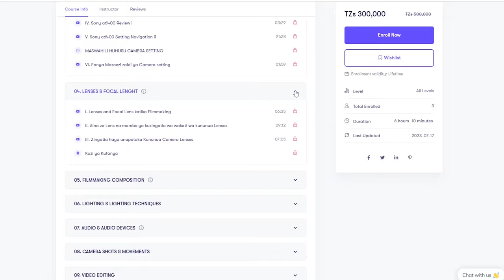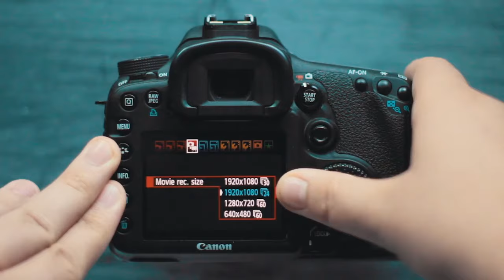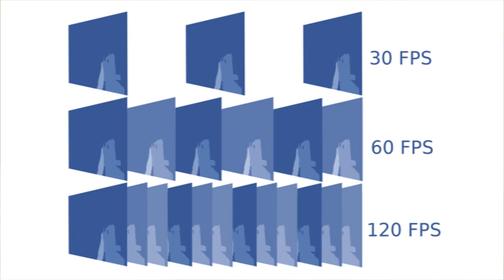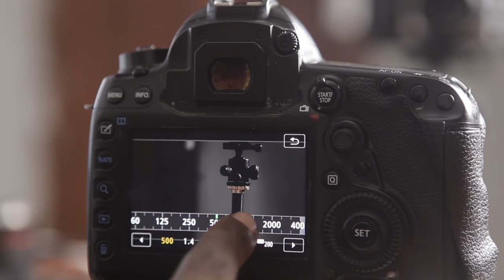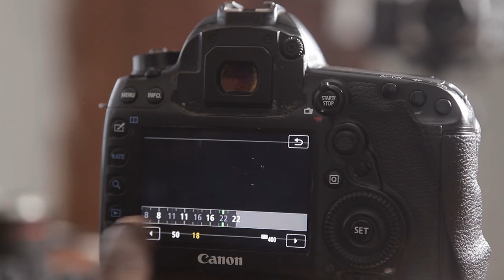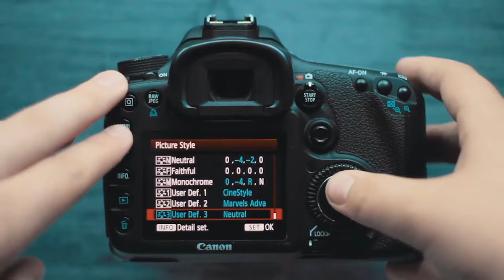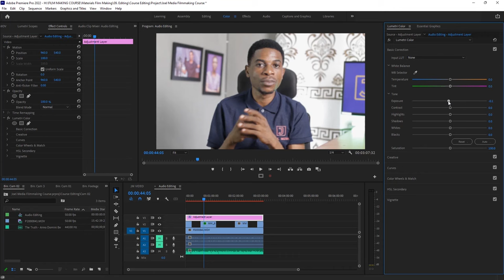Camera Setting Saba (7) Kila unaposhoot Video yoyote (Shutter Speed, Apperture, ISO)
CAMERA SETTING SABA KWAAJILI YA KUSHOOT VIDEO AINA YOYOTE ILE

Katika video hii utajifunza jinsi ya kushoot video kwa kutumia camera yoyote mwanzo mpaka mwisho, kwa kutumia njia rahisi na ambayo haitakuchosha karibu sana.

By the way hii ni kozi na inamfaa yeyote anayeanza kuingia katika masuala ya video making. Ikiwa utapenda kujifunza zaidi juu ya masuala kama Lighting, Audio, Compositon, Editing nk.

Unaweza kujiunga na kozi ya ULTIMATE FILMMAKING.Kozi ambayo imecover kila kitu kuhusu video production ujifunze kutengeneza video zako mwenyewe kwaajili ya biashara yako au wateja wako au kuwa filmmaker.

Katika Video hii tutajikita kuangalia mambo saba ambayo unatakiwa kuzingatia unaposhoot Video aina yoyote ila zingatia hii itakusaidia. Bila Kupoteza Muda tutaanza moja kwa moja kwa kuangalia setting ya kwanza